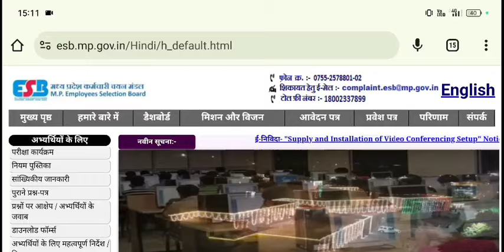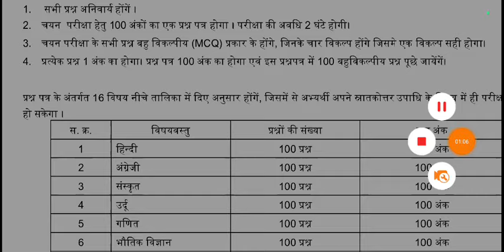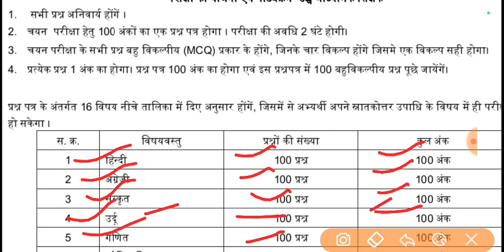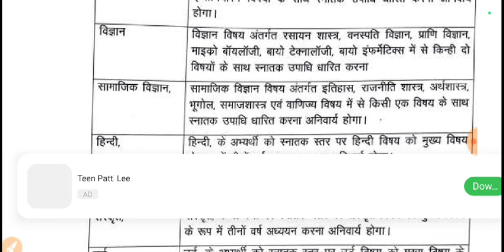MP Varg 2 Mains Exam Rulebook 2024|mp varg 2 syllabus out 2024|mp varg 2 Eligibility notification